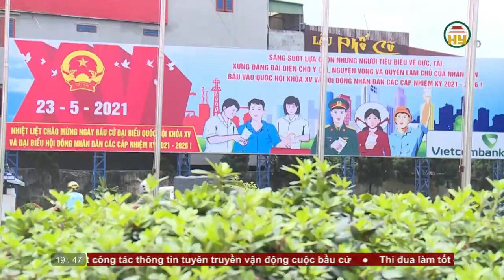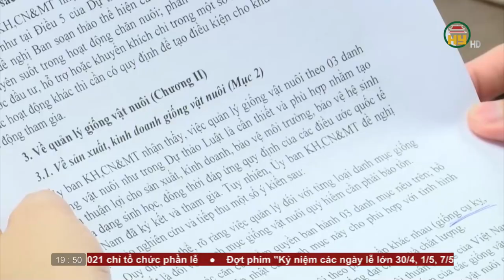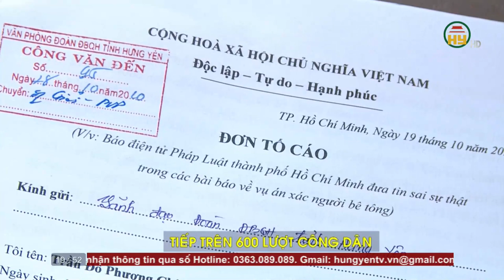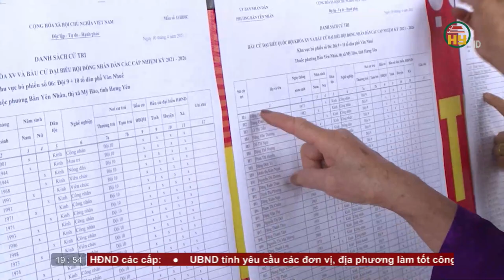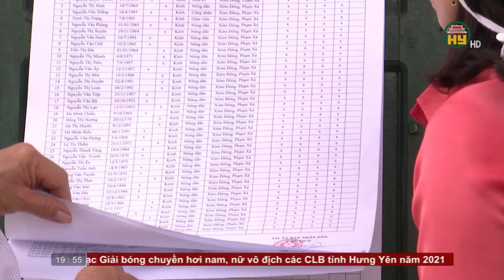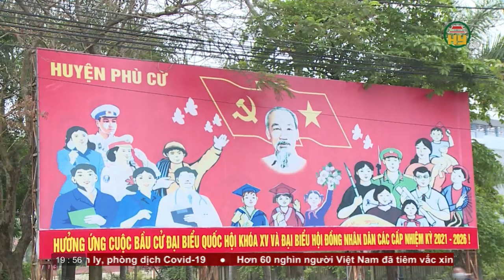Thời sự Hưng Yên thứ 4 ngày 14/4/2021